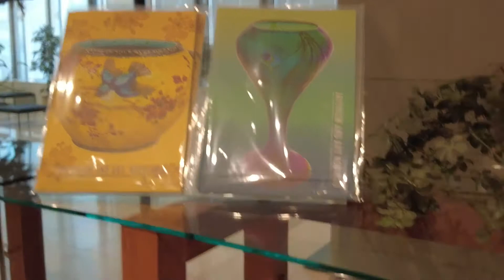「ブダペスト国立工芸美術館名品展 ジャポニスムからアール・ヌーヴォーへ」（パナソニック汐留美術館）の内覧会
「ブダペスト国立工芸美術館名品展　ジャポニスムからアール・ヌーヴォーへ」がパナソニック汐留美術館 （東京・新橋）で、10月9日（土）から12月19日（日）まで開かれています。
開幕前日の内覧会を取材しました。
展覧会の詳細はこちら